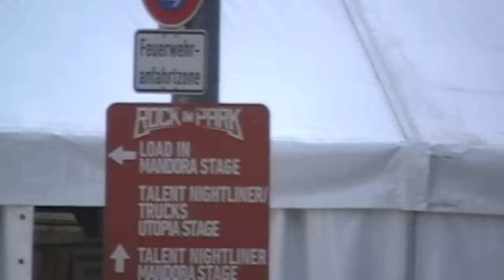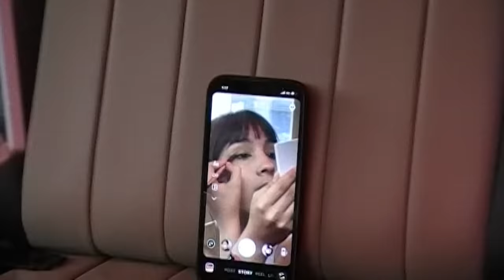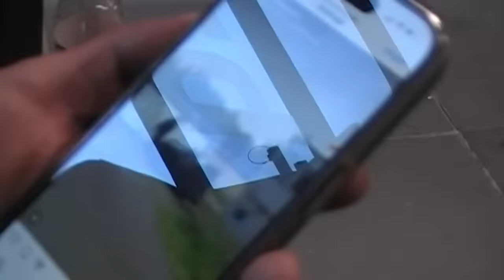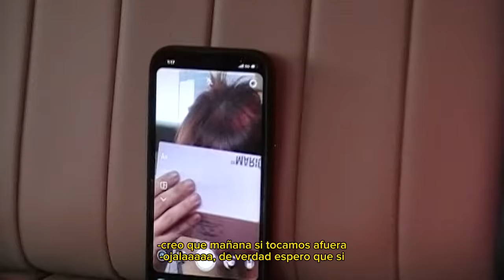The Warning - Rock im Park & Rock am Ring Aftermovie